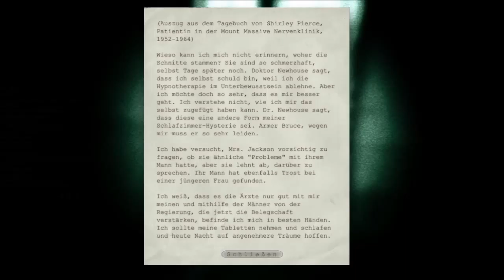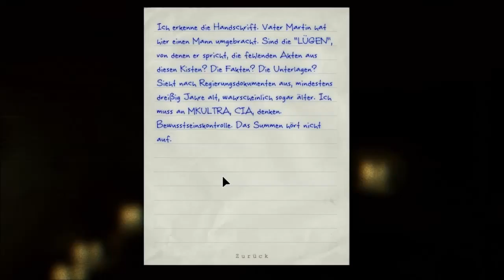Outlast - Folge #016 Wo will denn der Schlüssel hin? :D - Deutsch - [HD]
Red Barrels - Outlast - PC - 720x1280 Pixel [HD]